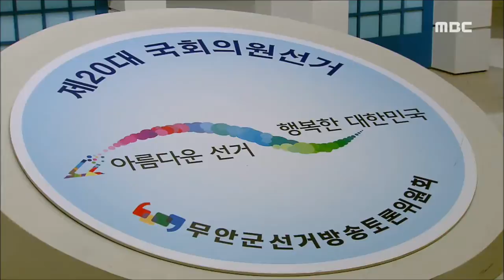[뉴스데스크]선거 토론 어디로 갔나-R (160408금)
국회의원 후보들의 장단점. 때때로 무기가 될 수도 있기 때문에 경쟁자들은 시시콜콜한 정보까지 관심을 갖습니다.

이런 경쟁관계의 후보들을 한 자리에 모아서
 토론하면 공약과 인물 검증하기가 수월할텐데,
그런 자리가 참 드뭅니다.

◀ＥＮＤ▶

 ◀ＶＣＲ▶

농민회와 교육단체, 지역사회단체 등이
 국회의원 후보들을 불렀습니다.

후보 4명 중 3명이 참석한 토론회.

어려운 농업과 수산업, 경기침체 등의
 대안을 각 후보들에게 묻는 자리가 됐습니다.

◀ＩＮＴ▶조영화 / 유권자
"아무래도 도움이 되죠"

공보물의 깨알 글씨를 보지 않더라도
 인물 비교와 공약, 정책 검증이 수월하다게
 선거 토론의 장점.

엄격한 형식으로 진행되는 선관위 주최
 법정 토론회만으로는 심도 깊은 정책이나
 지역발전 방안을 확인하기 어렵습니다.

전남 22개 시군 10개 선거구에서
 언론사나 시민사회단체가 마련한
 비법정 토론회는 손에 꼽을 정도입니다.[C/G]

 4백만 원 과태료를 내고 법정 토론회도
 불참하는 상황에서, 아무런 제재가 없는
 비법정 토론회 참석을 기대하는 건
 무리입니다.

후보가 8명인 목포 선거구는 비법정 토론회가
 한 차례도 없고, 나주화순 선거구는 3명의
 후보 중 2명이 불참해 나홀로 토론회가
 되기도 했습니다.

◀ＩＮＴ▶장덕희 / 유권자
"이런게 더 많아야 한다고 봐요"

전남의 10개 의석에 도전한 후보는 52명.

국회의원을 하겠다는 사람들의 경쟁률은
 전국 최고인데, 왜 의원이 되려는 지
 제대로 모른 채 또 투표하게 생겼습니다.